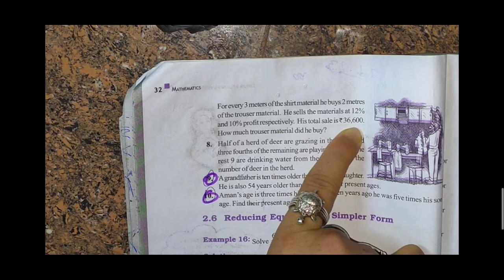Q7,8 - Ex.- 2.4- "Linear Equations in One Variable" ll Chapter 2 - Class 8th Maths Solutions ll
Linear Equations in one variable - Solutions for 8th mathematics , NCERT solutions for  class  8th Maths on peaceful study..

Chapterwise study of maths , 8th class maths ncert solution of maths , Ex 2.4